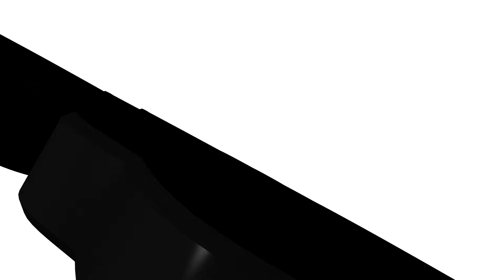Sting Rapid Fire Interview: John Bethune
Sting Men's Baseball player John Bethune is asked a variety of questions in this rapid fire interview. Fall 2018.